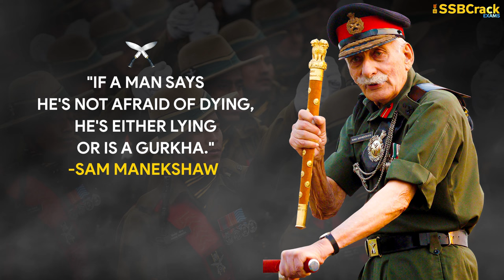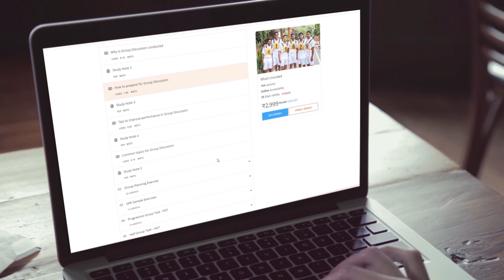All Regiments of Gorkha Rifles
🔻 Best Books:
📚 SSB Book
📚 Psychology Book
📚 OIR Test
📚 SSB Workbook

Following India's independence in 1947, the Britain–India–Nepal Tripartite Agreement led to the transfer of six Gorkha regiments, which were originally a part of the British Indian Army, to the Indian Army. These regiments have been serving in the Indian Army since then. The soldiers in these regiments primarily belong to the ethnic Gurkha communities from India and Nepal.